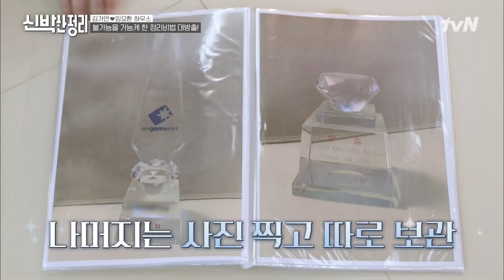아이 매트에 막혀 사용 못 하던 수납장 문? 과감하게 떼어버린 신박한 꿀팁!신박한정리 | The House Detox EP.34 | tvN 210308 방송